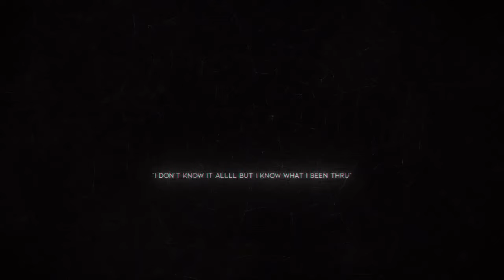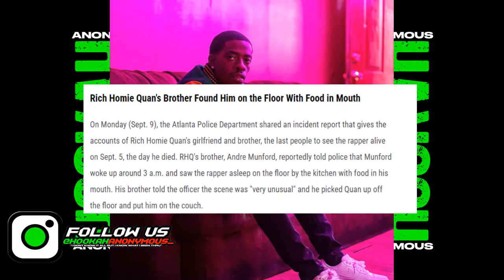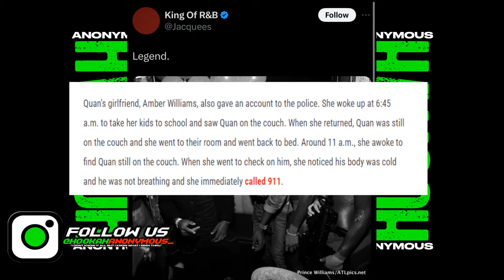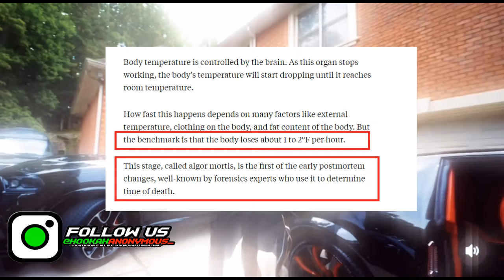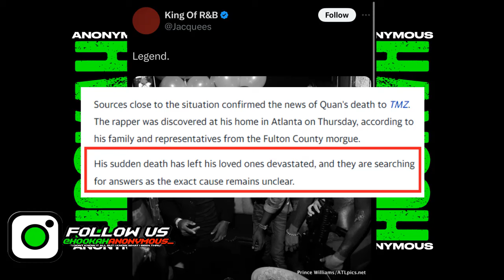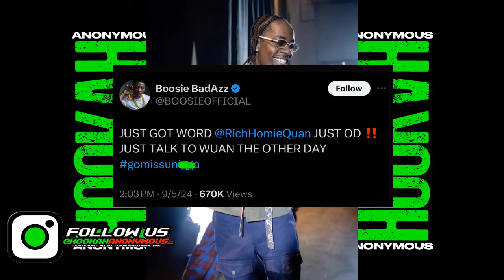Rich Homie Quan Was Found With Food In His Mouth By His Brother Before 911 Call!!